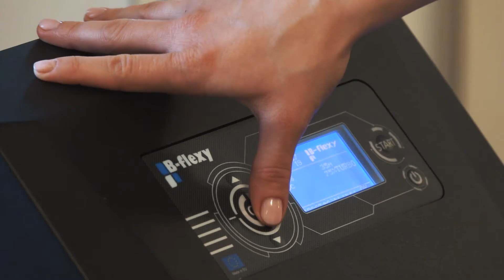Lounge Day Spa Nysa